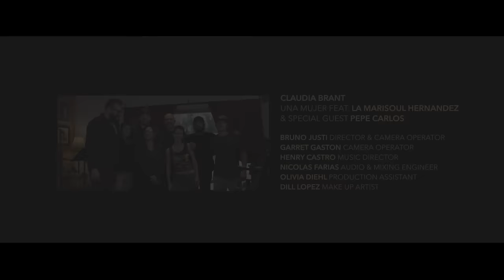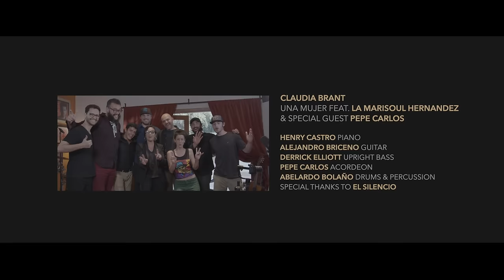Claudia Brant - Una Mujer feat. La Marisoul (Sincera Acoustic Sessions)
Videoclip Oficial

Claudia Brant
Una Mujer feat. La Marisoul Hernandez &
Special Guest Pepe Carlos

Bruno Justi - Director & Camera Operator
Garret Gaston - Camera Operator
Henry Castro - Music Director
Nicolas Farias - Audio & Mixing Engineer
Olivia Diehl - Production Assistant
Dill Lopez - Make Up Artist
Henry Castro - Piano
Alejandro Briceno - Guitar
Derrick Elliott - Upright Bass
Pepe Carlos - Accordion
Abelardo Bolaño - Drums & Percussion
Special Thanks to El Silencio